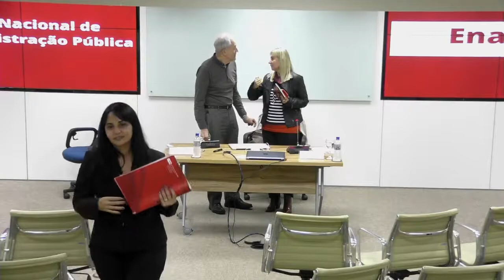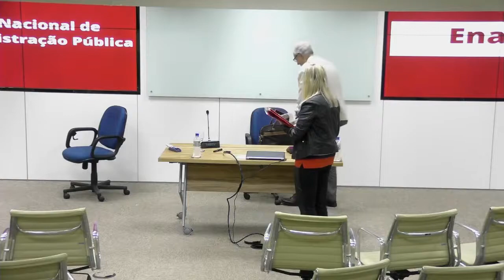Ciclo de mutações: Jean Pierre Dupuy